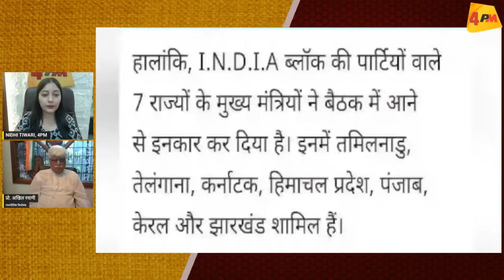मीटिंग में ममता का माइक बंद, मीटिंग बीच में छोड़ गुस्से में बाहर निकलीं, भयंकर बवाल!